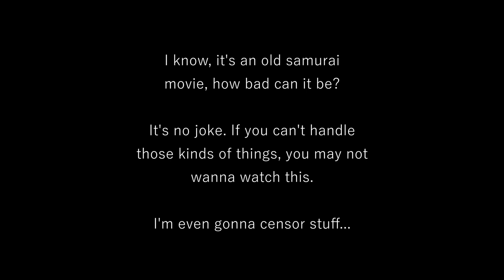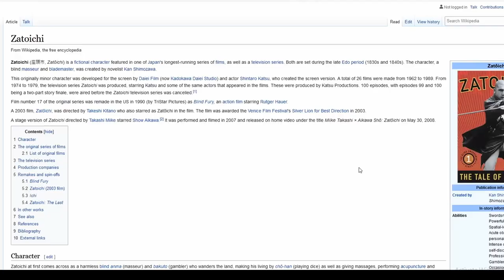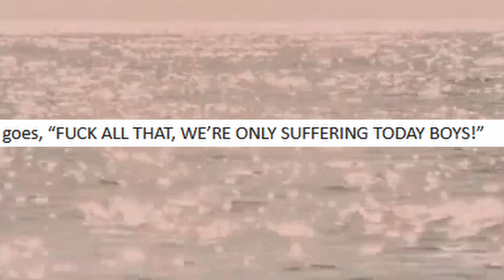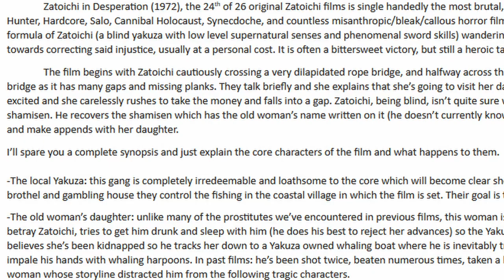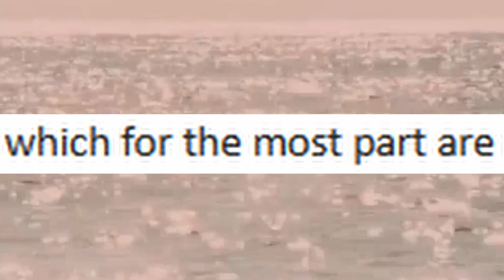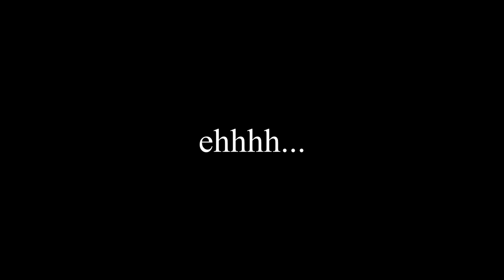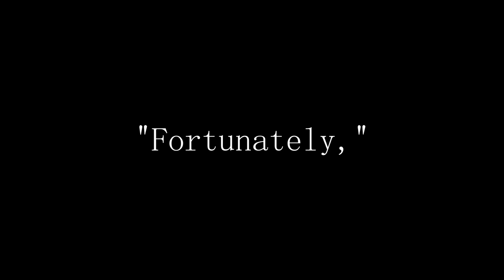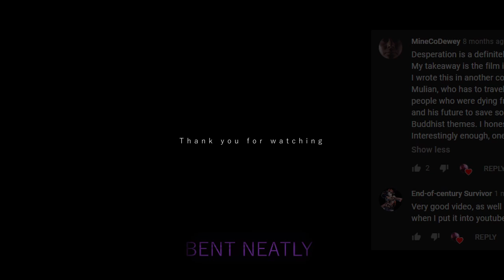Miserable Film: Zatoichi in Desperation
I read a synopsis from a friend about a movie that left a serious impression on him.
CAUTION: this movie is messed up

Zatoichi In Desperation (1972)

IMDB: "After accidentally causing an old lady's death, Zatoichi seeks out her daughter to atone for the tragedy, consequently getting into all sorts of trouble."